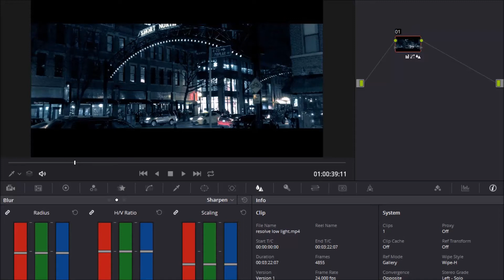FiLMiC Pro v6 4K LOG mode Davinci Resolve Low light Color Grade| No Noise Reduction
FiLMiC Pro v6 4K LOG mode Davinci Reslove Low light Grade No Noise Reduction